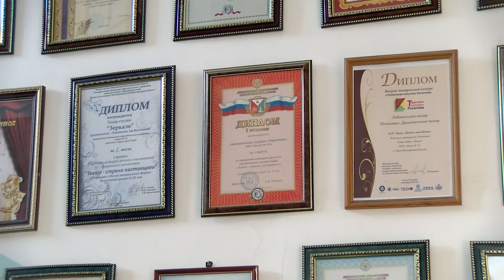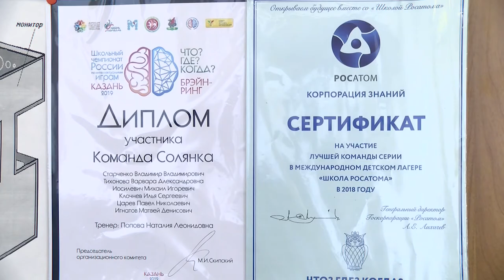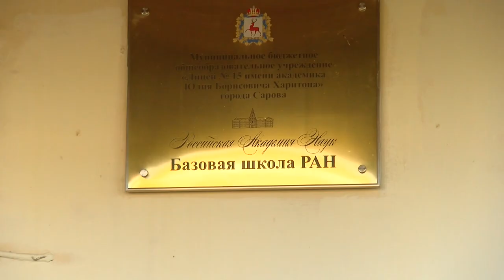С Днём учителя!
5 октября во всём мире отмечают День учителя. Наталия Леонидовна Попова трудится в школе 25 лет. О любви к детям и о том, что значит быть учителем, она рассказала нашей съёмочной группе.